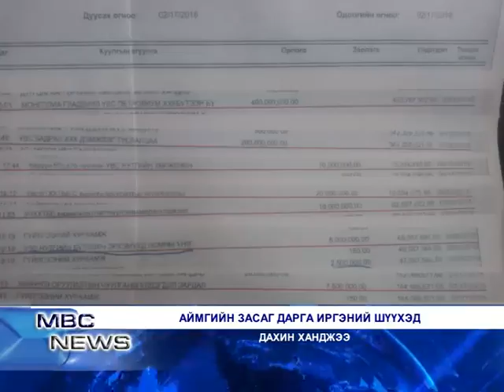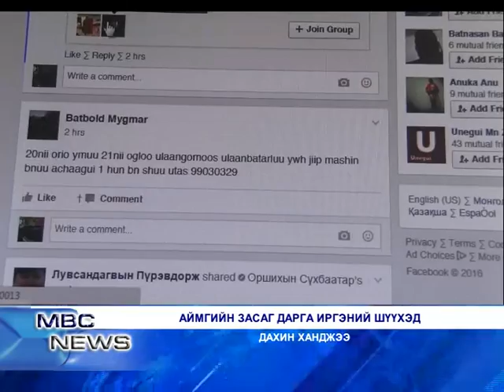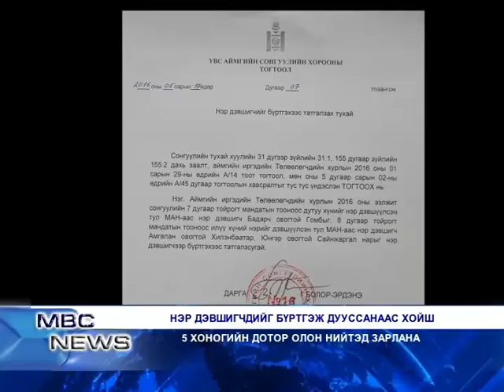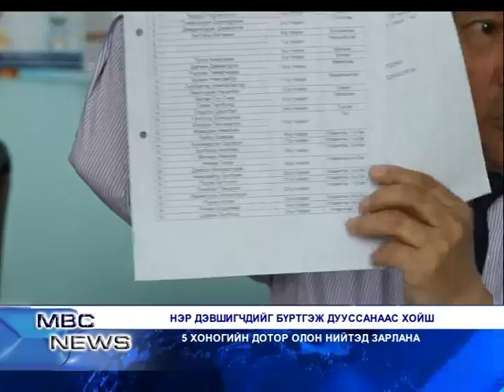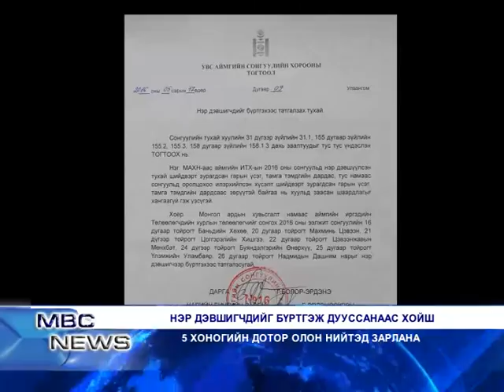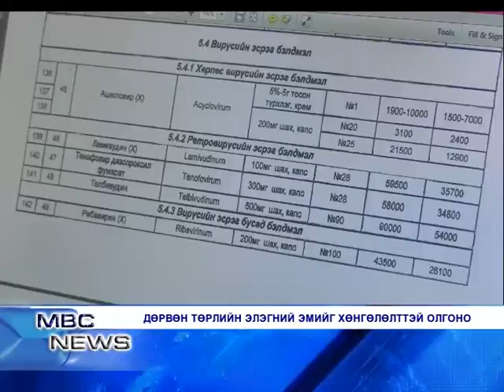MBC NEWS Medeellin hutulbur 2016 05 19